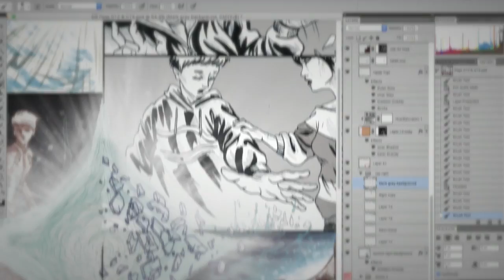Just a story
Behind the scenes Myth of the Kinti. Part two colouring final pages